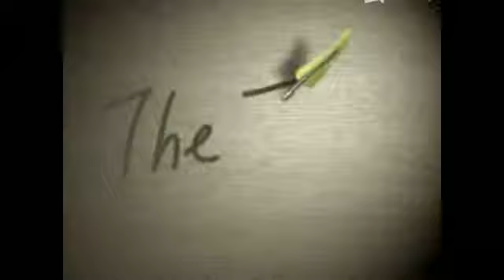Shirt Assisting Equipment NGAI SHING NS 82P Automatic Collar Blocking Machine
Ngai Shing Development Limited  G/F., 52 Wing Hong St, Cheung Sha Wan, Kowloon, Hong Kong